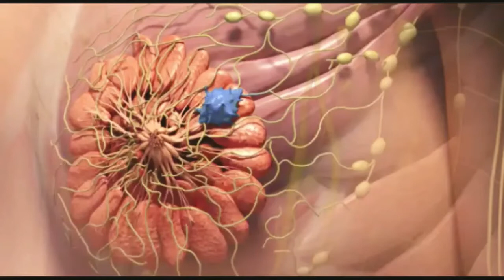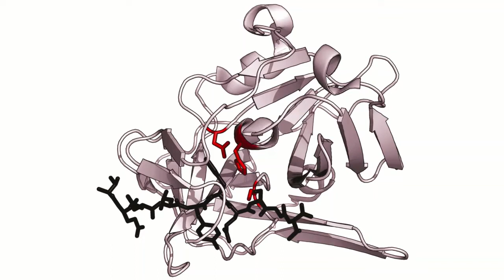Câncer de Mama: Descoberta Ajudará no Combate à Doença .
Cientistas descobriram que, além de meios químicos para atacar células sadias, o Câncer de Mama também usa a estrutura física da própria membrana celular para abrir "buracos" no tecido atingido e escapar para outras partes do corpo. A descoberta explica porque alguns medicamentos inibidores do processo químico nem sempre funcionam e oferece a oportunidade de criar bloqueadores físicos que impeçam o avanço do tumor.

É Divulgador Científico ou só tem um Canal no YouTube é quer colaborar ?

Faça sua parte e ajude a divulgar o conhecimento sobre o Câncer no mês de Outubro. Informação Salva Vidas!